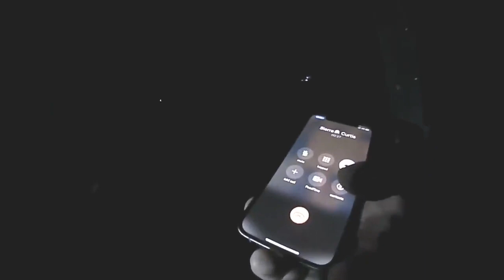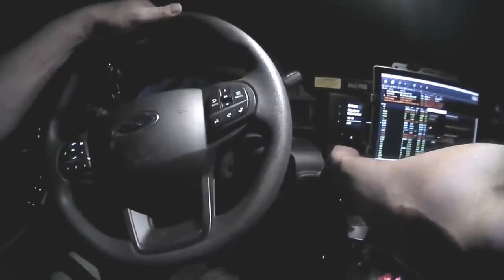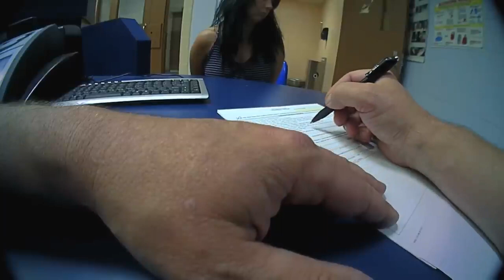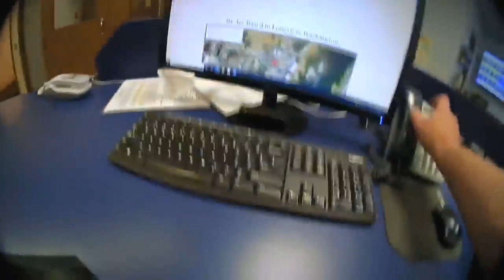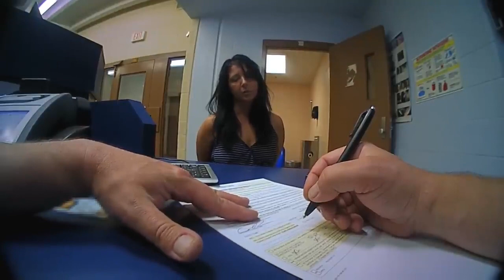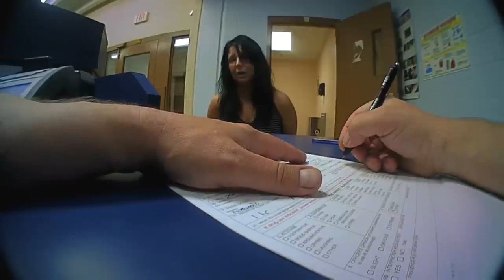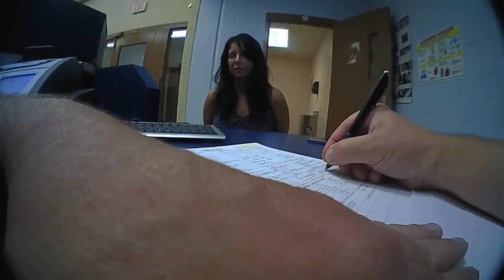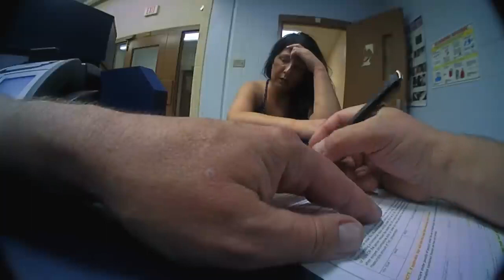Driving "HIGH" with Her Big Bestie Dog